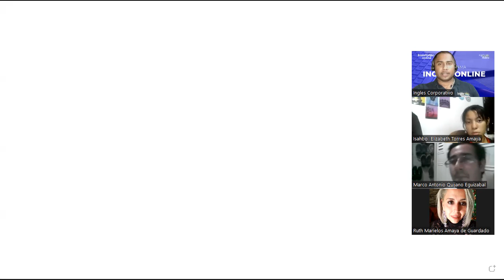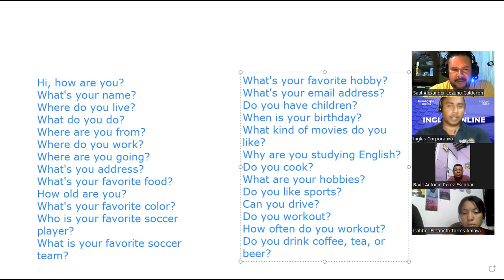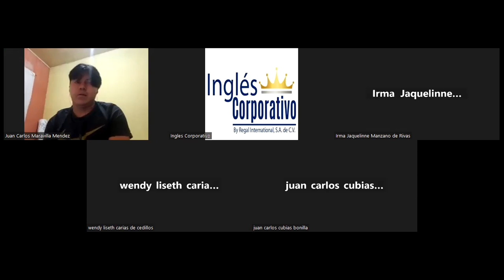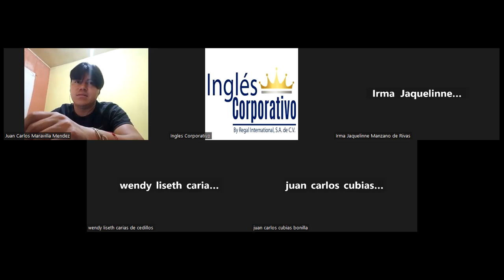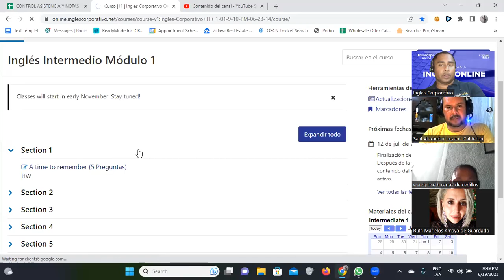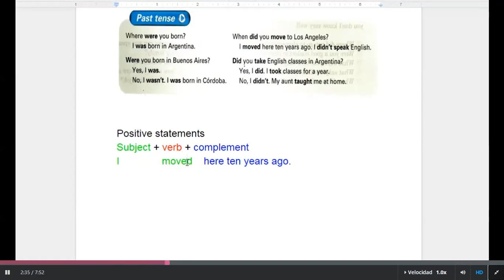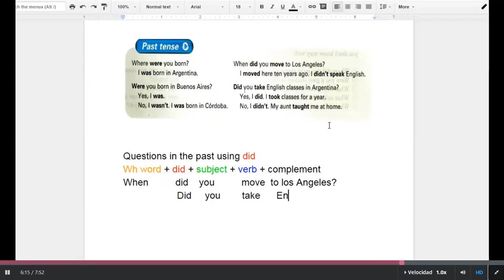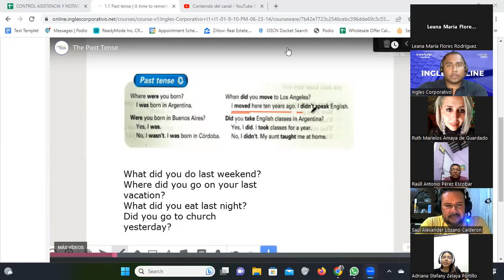SESION 1-19/06/2023-FI-REGAL-44-Santos Vasquez-Simple Past Questions